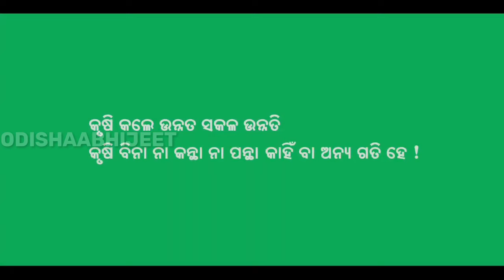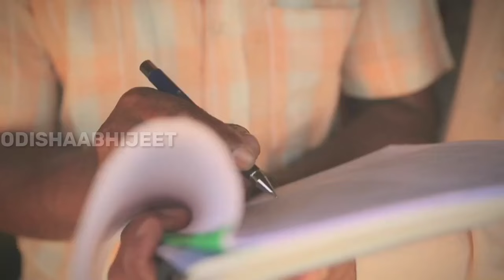Kalia Yojana Big Update । Kalia Yojana New Updates 2024 । Kalia Yojana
✅ ଆମ ନୂତନ Telegram Channel ସବୁ ତଥ୍ୟ ପାଇଁ ✅

( ଆପଣ ଏକା ନୁହଁନ୍ତି ମୁଁ ଅଛି ଆପଣ ଙ୍କ ସହ )

Cover Topic:

kalia yojana new update today 2024 kalia yojana new update 2024
kalia yojana update news today
kalia yojana new update 2024
kalia yojana 2024 new update
kalia yojana new update today odia
 kalia yojana new update today news kalia yojana new update
kalia yojana today news
kalia yojana update
kalia yojana news today
kalia yojana bhumi hina new update kalia yojana new list 2024
kalia yojana nest payment date 2024

Details in the video like Home address, Email addresses, Sign-in credentials, Phone numbers, Passport number, Bank account information are demo do not belong to a real human. All credit for copyright material used in the video goes to the respected owner.This video is not intended to spread rumours, offend, or hurt the sentiments of any religion, communities or individuals, or to bring disrepute to any person (living or dead). The viewer should always do their diligence and anyone who wishes to apply the ideas contained in the video takes full responsibility for it. Also, it is done at their own risk and consequences. The material contained in this video cannot replace or substitute for the services of trained professionals in any field including, but not limited to, financial, medical, psychological or legal matters. abhijeet jena and the producers do not take responsibility for any direct, indirect, implied, punitive, special, incidental, or other consequential damages arising directly or indirectly on account of any actions taken based on the video. abhijeet jena and the producers of the video disclaim any kind of claim of libel, slander or any other kind of claim or suit of any sort. Viewers discretion is advised.

Abhijeet